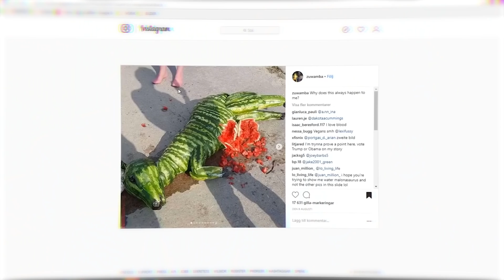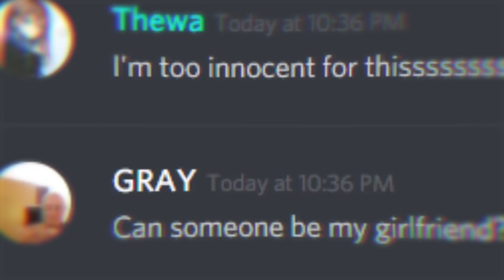SWITCHING LANGUAGE TO SWEDISH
IM SORRY ALL MY ENGLISH FANS, I CANT DO IT ANYMORE :(

I've recently decided to switch my channel from English to Swedish. I've made this decision because I felt like I censored myself and that I never really got to express the "full version" of me. Hope you all understand! Love you all!

SWITCHING LANGUAGE TO SWEDISH grayuboi
SWITCHING LANGUAGE TO SWEDISH gray
grayuboi
gray
buller
globby
kladd